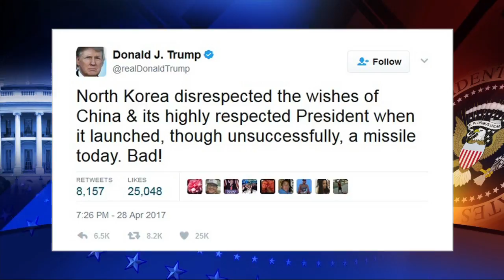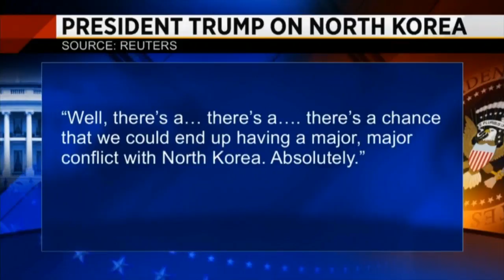North Korean mid-range ballistic missile fails, U.S. says